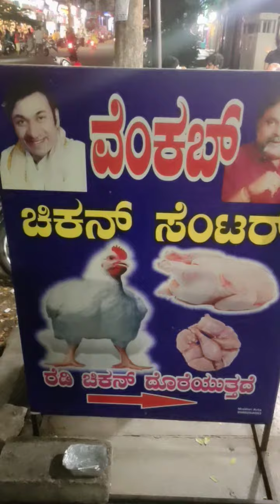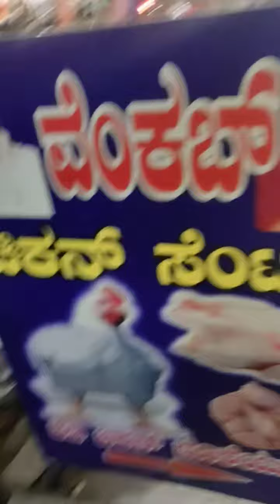Yummy# and tasty # Vencob Kabab in Vijaynagar # must try everyone 😋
Vijaynagar club road